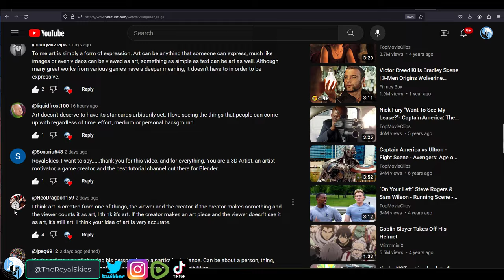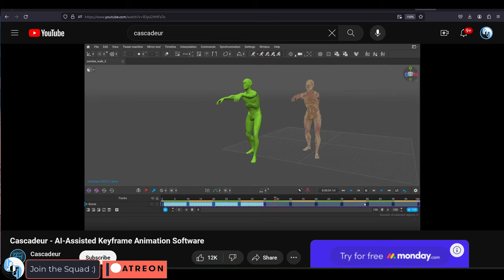AI Based 3D Animation - Cascadeur Introduction!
After trying Cascadeur for a few days, I absolutely cannot go back to old-school manual 3D animation anymore - This software is amazing, and I'll show you why in the next few videos :)